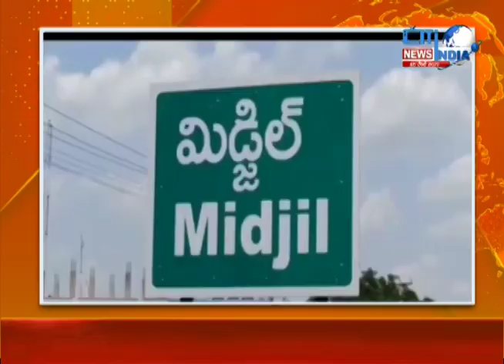ఉమ్మడి మహబూబ్ నగర్ జిల్లా లో మళ్ళి వైరస్ కలకలం||CITINDIA NEWS TELUGU